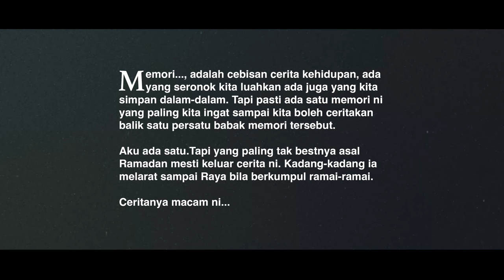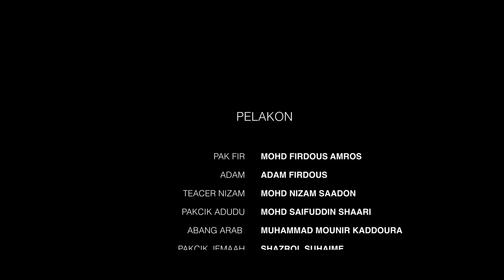Malam Tarawih Tauhu Sumbat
Memori..., adalah cebisan cerita kehidupan, ada yang seronok kita luahkan ada juga yang kita simpan dalam-dalam. Tapi pasti ada satu memori ni yang paling kita ingat sampai kita boleh ceritakan balik satu persatu babak memori tersebut.

Aku ada satu.Tapi cerita ni seolah-oleh pop-up dalam kotak memori aku waktu Ramadan je. Aku cuba gambarkan apa yang berlaku. Cerita ni terjadi asbab  bila ada seorang anak yang sangat pengemas tidak suka melihat sesuatu yang tidak tersusun dari kacamata dia. Pengemas katanya.
Tuan-tuan dan puan-puan, Mempersembahkan "Malam Tarawih Tauhu Sumbat".
Proses produksi 100% menggunakan smartphone.
Smartphone : iPhone 14 Pro Max
Recording App: Filmic Pro
Directed by: Roy Suhaime (TT/IG)
Irama dan lagu/music :
-Film Noir Drama Documentary Score Violin And Piano Jeff Hanley
-Di Pinggiran Tan Sri P Ramlee. Cover by : Rulazhar